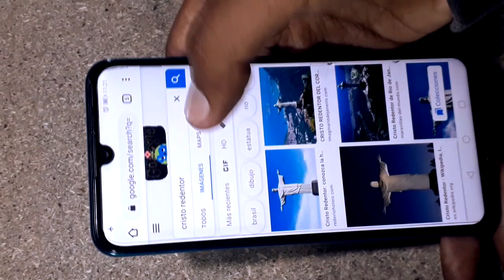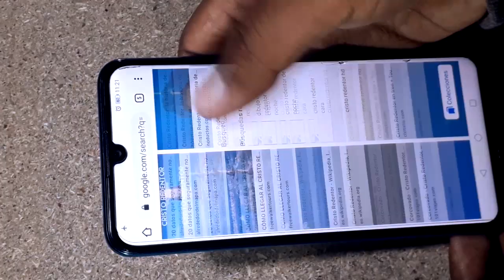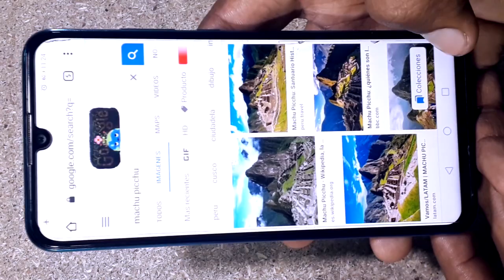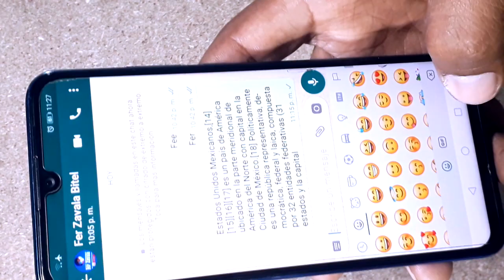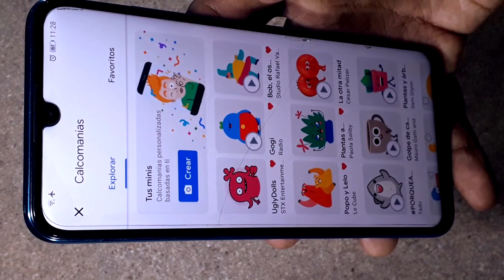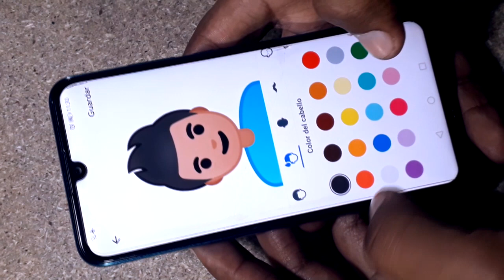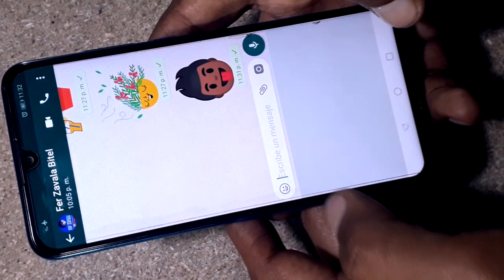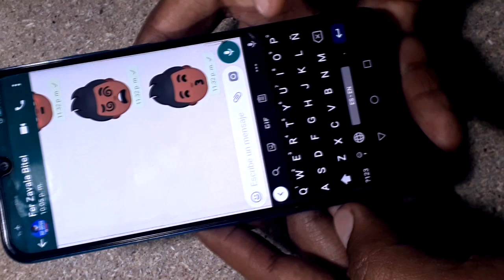3 Trucos que no sabias hacer con tu Android //Trucos increibles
Aprende a usar estos tres novedosos trucos en tu android que estoy seguro tú no los conocías.